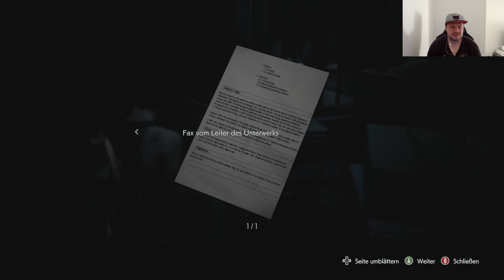Let's Play Resident Evil 3 #003 - Der Unsympathische Typ! [Deutsch]